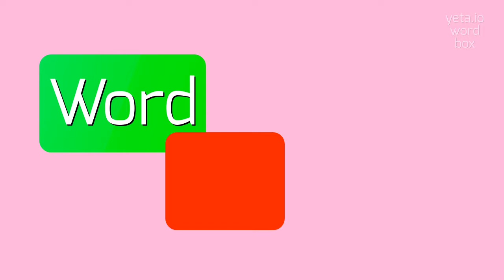How to say "trivially"! (High Quality Voices)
Watch in this video how to say and pronounce "trivially"!